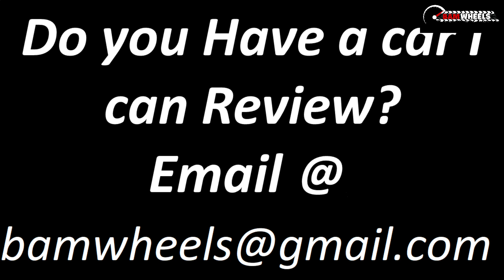My New Corolla | Omer Arshad | Bamwheels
Omer Arshad has a new addition to his fleet - A 2018 Toyota Corolla Grande - what better way to showcase the car than to compare it with A Corolla Altis of the same generation? Join us to find out more in this Bamwheels exclusive.